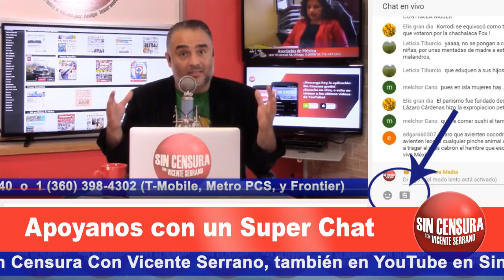AMLO EXHIBE A HUACHICOLERO MAYOR. DICE QUE NO HAY DENUNCIA vs ROMERO DESCHAMPS ¿Y POR QUÉ SE AMPARÓ?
Bueno, López Obrador acaba de decir que ni sabe del amparo de Carlos Romero Deschamps y que ellos no tienen ninguna denuncia en contra del líder del sindicato petrolero